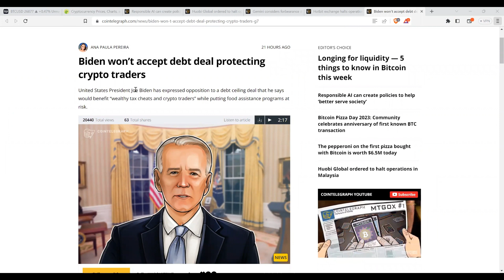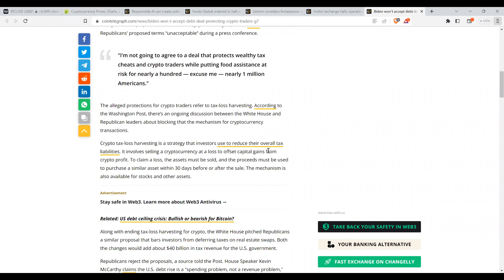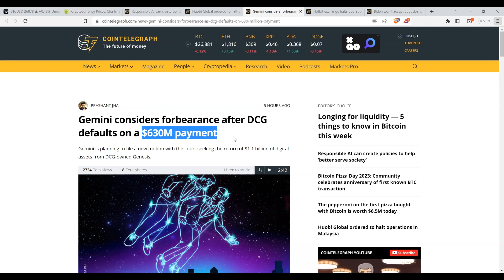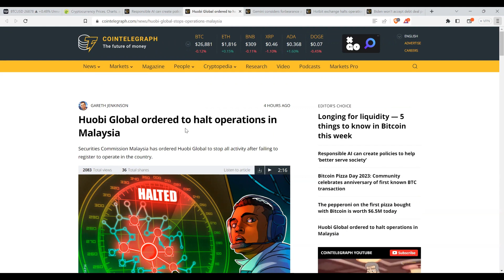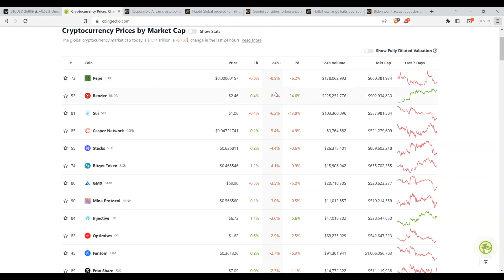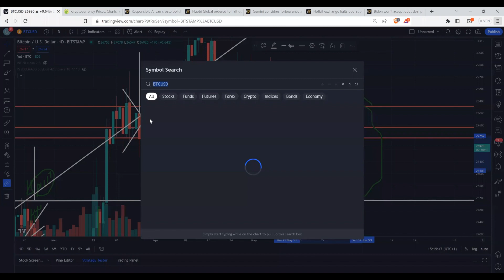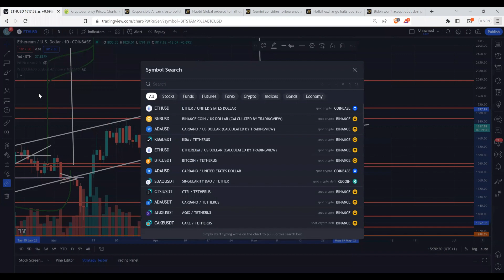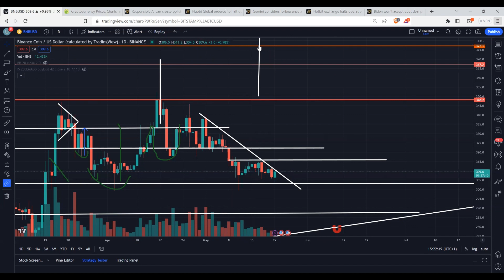[هشدار] ممکن است افزایش نرخ بیشتر در راه باشد | بروزرسانی بیت کوین